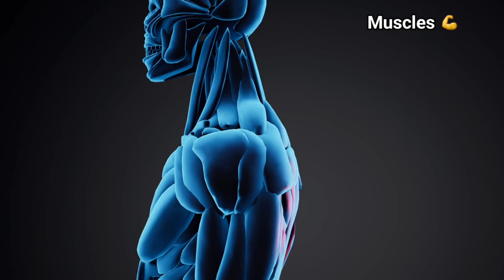Amazing Facts About Human Body | Mind Blowing Facts About Human Brain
Mind Blowing Amazing Facts About Human Body | Mind Blowing Facts About Human Brain
This video tells you about the interesting facts about the human body and the science facts bout the human body. You will learn 7 amazing facts about the human body including amazing facts about humans, how your body parts work, interesting facts about your brain, amazing facts about the human eye, the immune system of your body, and amazing facts about human skin.

Our body and its functions are a great gift from God which generally we do not realize. Just look at how your brain functions, eyes, and immune system. You will learn about all these functions and then will realize the creativity of your body.

The information on this channel and its videos is for general purposes only and should not be considered professional advice. The medical information on this channel and its videos is intended solely as an informational resource and should not be used or relied upon for diagnostic or treatment purposes. This information is not meant for patient education, does not create any patient-physician relationship, and should not be used for professional diagnosis or treatment.

Please consult your doctor or healthcare provider before making any health-related decisions or seeking guidance about a specific medical condition. Dr. Musharraf Husain shall not be liable for any damages, loss, injury, or liability incurred as a result of relying on the information contained in this video.